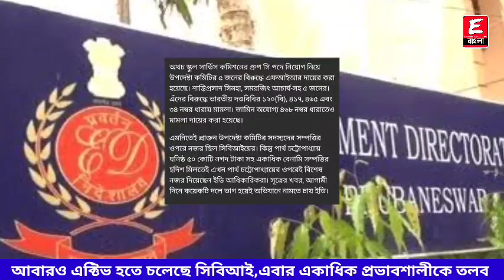Primary Tet 2014 Update News | Not Included latest news | court case update today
ধন্যবাদ

Keyword⏩